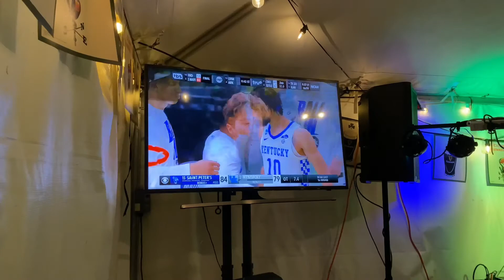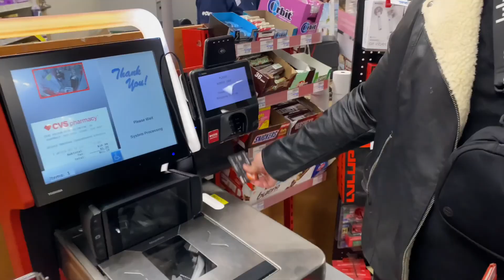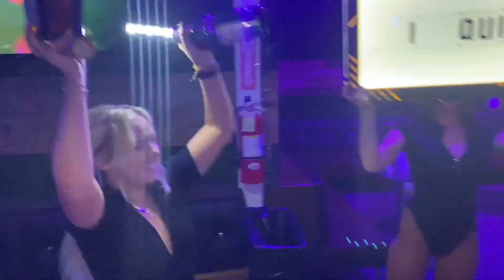VLOG // Denis Quit?!,St. Pattys day, renter friendly decor, nightlife, family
Hey putas! Welcome back to another vlog! Follow me around for a few days!